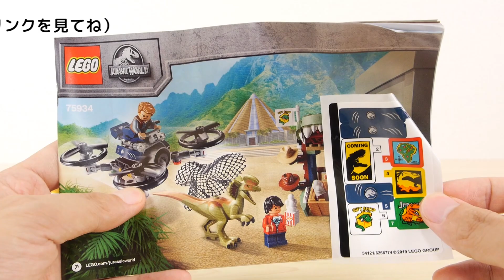レゴ ジュラシック・ワールド 解き放たれたきょうりゅう 75934 ／ LEGO Jurassic World Dilophosaurus on the Loose